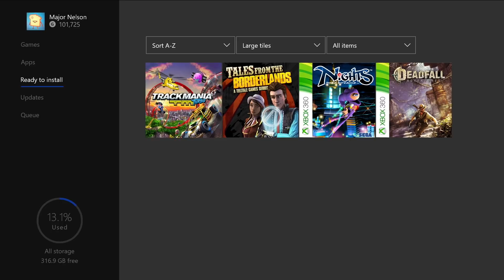XBOX ONE - Les Jeux Gratuits de Novembre 2017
Découvrez les nouveaux jeux gratuits Xbox One du mois de Novembre 2017 avec Games with Gold sur XBLA !